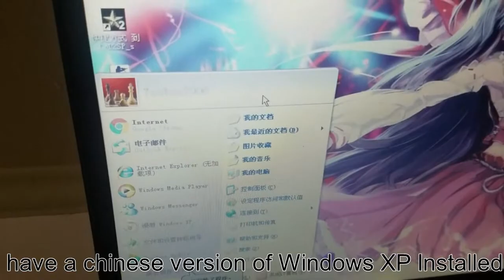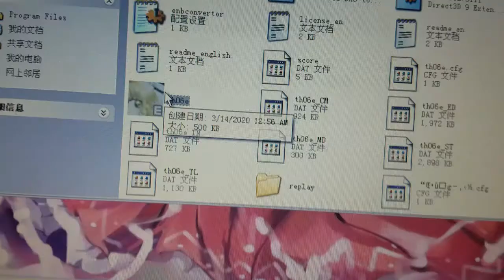Can Touhou 6 run on a Chinese version of Windows?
Touhou 6 is Japanese
My Computer is Chinese
I dont know Chinese.
This video was very hard to make.
YEET.